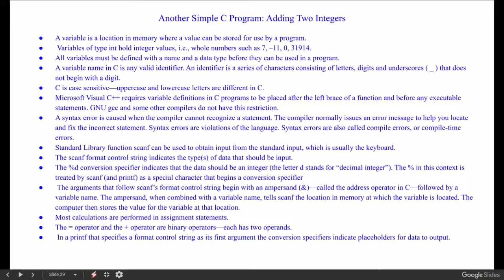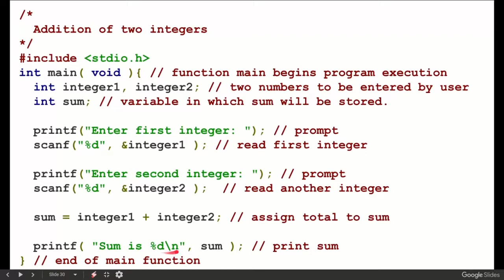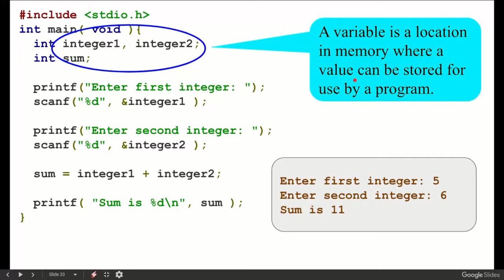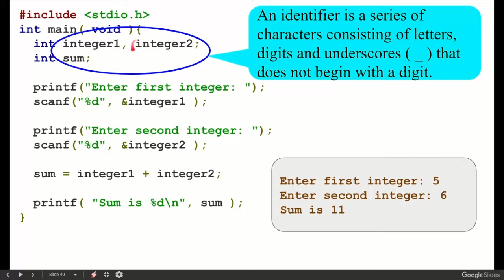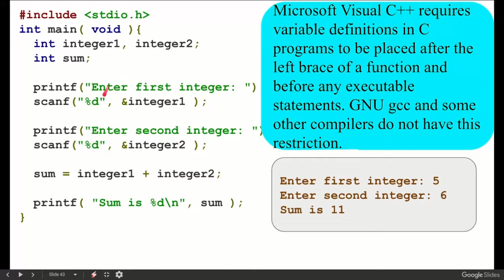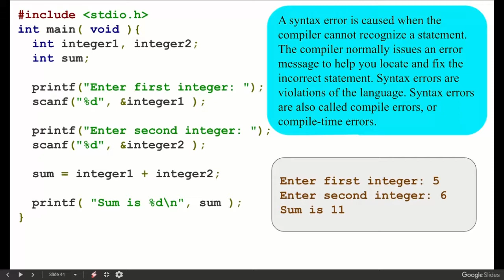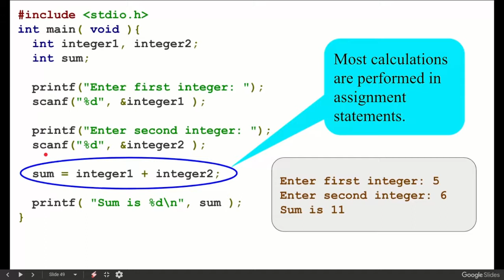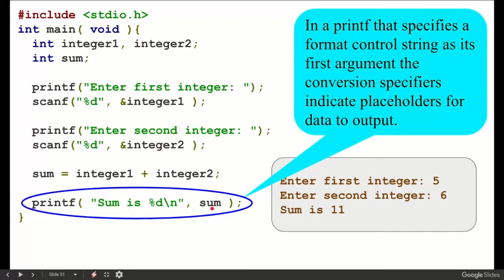Adding two integers in c programming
A variable is a location in memory where a value can be stored for use by a program.

Variables of type int hold integer values, i.e., whole numbers such as 7, –11, 0, 31914.

All variables must be defined with a name and a data type before they can be used in a program.

A variable name in C is any valid identifier. An identifier is a series of characters consisting of letters, digits and underscores ( _ ) that does not begin with a digit.

C is case sensitive—uppercase and lowercase letters are different in C.

Microsoft Visual C++ requires variable definitions in C programs to be placed after the left brace of a function and before any executable statements. GNU gcc and some other compilers do not have this restriction.

A syntax error is caused when the compiler cannot recognize a statement. The compiler normally issues an error message to help you locate and fix the incorrect statement. Syntax errors are violations of the language. Syntax errors are also called compile errors, or compile-time errors.

Standard Library function scanf can be used to obtain input from the standard input, which is usually the keyboard.
The scanf format control string indicates the type(s) of data that should be input.

The %d conversion specifier indicates that the data should be an integer (the letter d stands for “decimal integer”). The % in this context is treated by scanf (and printf) as a special character that begins a conversion specifier

The arguments that follow scanf’s format control string begin with an ampersand (&)—called the address operator in C—followed by a variable name. The ampersand, when combined with a variable name, tells scanf the location in memory at which the variable is located. The computer then stores the value for the variable at that location.

Most calculations are performed in assignment statements.

The = operator and the + operator are binary operators—each has two operands.

In a printf that specifies a format control string as its first argument the conversion specifiers indicate placeholders for data to output.

Example on which it is done:
  Addition of two integers
include &lt;stdio.h&gt;
int main( void ){ // function main begins program execution
  int integer1, integer2; // two numbers to be entered by user
  int sum; // variable in which sum will be stored.

  printf("Enter first integer: "); // prompt
  scanf("%d", &integer1 ); // read first integer

  printf("Enter second integer: "); // prompt
  scanf("%d", &integer2 );  // read another integer

  sum = integer1 + integer2; // assign total to sum

  printf( "Sum is %d\n", sum ); // print sum
} // end of main function